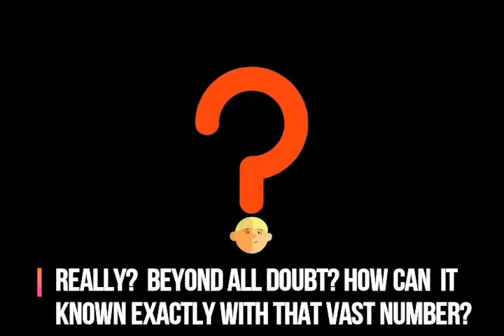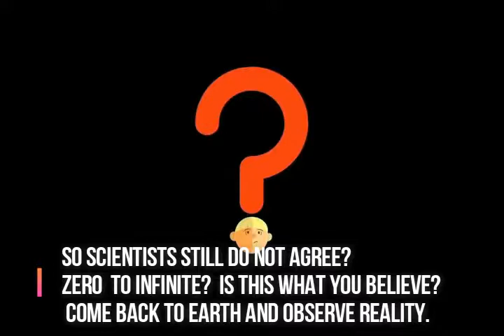HOW MANY UNIVERSES DOES SCIENCE SAY EXIST? Your results may vary!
What do scientist say about the number of galaxies and universes?  IS there a common estimate or consensus?

As a child, we are indoctrinated by ideas before we logically contemplate them based on our senses and before we do logical experimental tests to evaluate the ideas. Can you trust your eyes and senses and test these ideas as an adult?
From Ted Ed Youtube Channel
Music Sung by Alison Kraus and Written by Steve WInwood:  Blind Faith "Can't Find My Way Home"
Section 107.Limitations on exclusive rights: Fair use Notwithstanding the provisions of sections 106 and 106A, the fair use of a copyrighted work, including such use by reproduction in copies or phonorecords or by any other means specified by that section, for purposes such as criticism, comment, news reporting, teaching (including multiple copies for classroom use), scholarship, or research, is not an infringement of copyright. In determining whether the use made of a work in any particular case is a fair use the factors to be considered shall include â€” (1) the purpose and character of the use, including whether such use is of a commercial nature or is for nonprofit educational purposes; (2) the nature of the copyrighted work; (3) the amount and substantiality of the portion used in relation to the copyrighted work as a whole; and (4) the effect of the use upon the potential market for or value of the copyrighted work. Such material is made available to advance understanding of ecological, POLITICAL, HUMAN RIGHTS, economic, DEMOCRACY, scientific, MORAL, ETHICAL, and SOCIAL JUSTICE ISSUES, etc. It is believed that this constitutes a 'fair use' of any such copyrighted material as provided for in section 107 of the US Copyright Law. In accordance with Title 17 U.S.C. Section 107, this material is distributed without profit to those who have expressed a prior general interest in receiving similar information for research and educational purposes. Liability for Content We make every effort to keep the information on our Web site current, but accept no liability whatsoever for the content provided. We are not obligated to monitor third party information provided or stored on our Web site. However, we shall promptly remove any content upon becoming aware that it violates the law. Our liability in such an instance shall commence at the time we become aware of the respective violation.